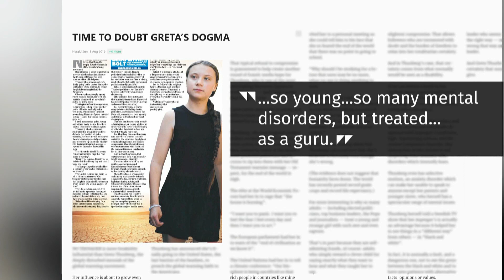Greta Thunberg sets sail for climate summit on eco-friendly yacht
Teenage climate activist Greta Thunberg is bound for New York, where she will take part in next month's UN Climate Summit. Instead of flying, she's travelling in a high-tech, but decidedly low-comfort racing yacht.